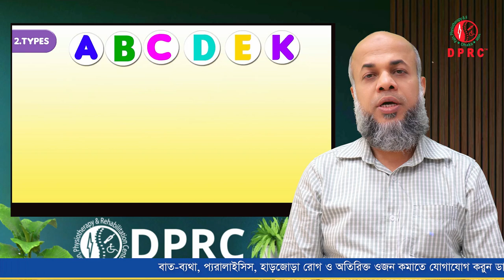মিনারেল ও ভিটামিন কেন ও কিভাবে খাব ? Essential of mineral and vitamin | Dr. Md. Shafiullah Prodhan